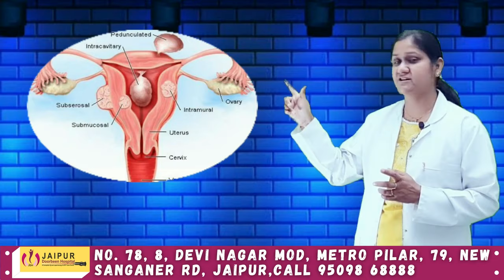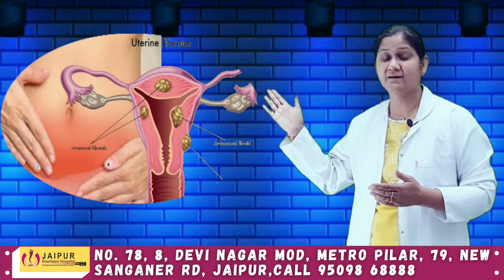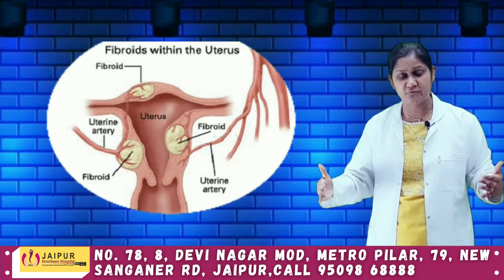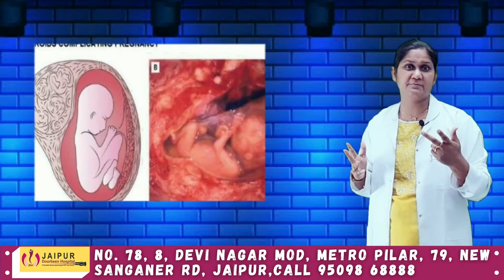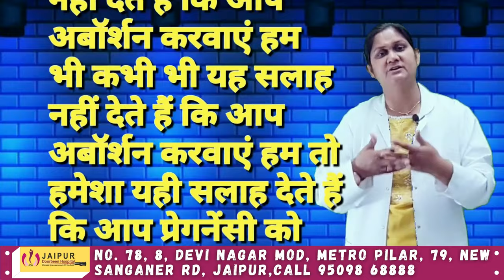प्रेगनेंसी के दौरान बच्चेदानी में गांठ होने से क्या होता है? बच्चेदानी में गांठ का इलाज|Dr. Sushila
प्रेगनेंसी के दौरान बच्चेदानी में गांठ होने से क्या होता है? बच्चेदानी में गांठ का इलाज क्या है?
इन सबके बारे में क्या मिथ है? और क्या सच है? इस वीडियो में डॉ. सुशीला सैनी ने विस्तृत रूप से आपकी चिंताओं को दूर किया है और सही इलाज में बारे में बताया है |
हमारा आपसे निवेदन है इस वीडियो को ज्यादा से ज्यादा लोगो तक पहुंचने में हमारी मदद करे जिससे इस गंभीर समस्या से लोगो को निजात दिलायी जा सके, आपका एक छोटा सा सहयोग किसी की जान बचा सकता है | आपका धन्यवाद
प्रेगनेंसी से जुडी किसी भी समस्या से लेकर आपका कोई भी सवाल या सुझाव हो तो आप हमें कमेंट में लिख सकते है या आप चाहते है की हम किसी विशेष टॉपिक पर वीडियो बनाये तो आप हमें लिख सकते है हमारा प्रयाश रहेगा आप तक सही जानकारी पहुचायी जाये|